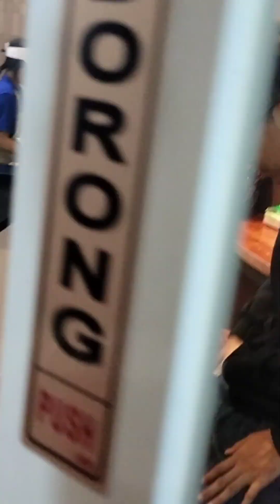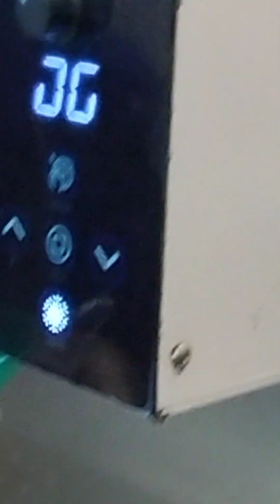Real action Mesin Bingsoo Apc360 n Apc1200